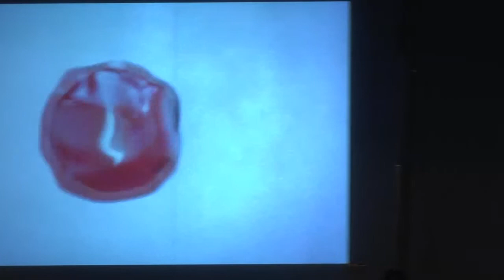The Makers: When Technology, Creativity and DIY Come Together - Mr. Eyal Gever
With almost every item available today resulting from mass production, a new phenomenon is sweeping the world. Technology experts are turning to independent creative expression by applying their technology background to creations they manufacture themselves. Meet the MAKE movement, the new subculture of the "Maker" community of independent manufacturers.
Jerusalem's Bloomberg Science Museum has decided to serve as a home for Israel's Makers and to bring their varied and diverse activity to the wider public. In this remarkable panel, the Makers will show their work -- the product of the fruitful dialogue between creativity, innovation and technology that leads to independent and surprising initiatives.